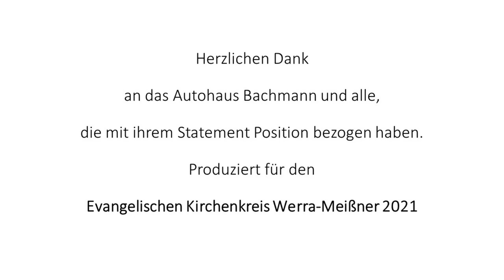,Rollen?!' - Zum Weltgebetstag 2021 aus Oberrieden, Unterrieden und Wendershausen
Aus Küche und Autohaus singen, beten, dichten und segnen Pfarrerin Jennifer Keomanee, Annika Hempel (Poetry-Slam), Johanna Langefeld (Musik), Johanna Klopsteg und Birgitt Kramer zum Weltgebetstag und Weltfrauentag